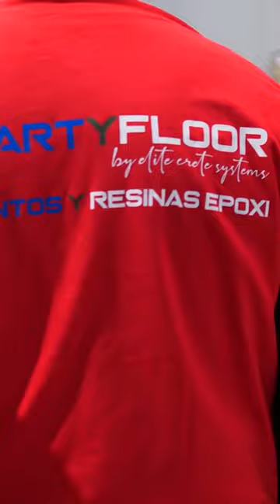Cursos de RESINA EPOXI y mucho más, ¿te apuntas?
Quieres aprender un novedoso sistema de resina epoxi o porcelanato liquido para suelos, en Artyfloor formamos a la gente en este y otros sistemas de aplicación para suelos y paredes, si necesitas información sobre los cursos ponte en contacto con nosotros a través de nuestra web.